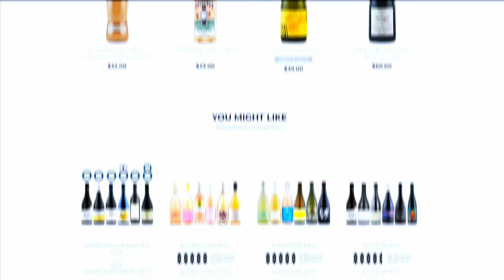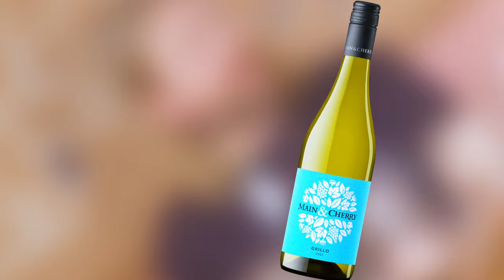This WINE Region Is Impossible To Pick! | Blind Wine Reviews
On this episode Henry & Noah are joined by the wonderful Laura Carter, Chief Winemaker for Unico Zelo!

We also get the team to try & guess this famous wine region, it sounds easy... but it does trip them up.

Want To Send In Some Wine For Review? (Our Address) :
24 Victoria St, Gumeracha SA 5233

TIMESTAMPS
00:00 - Introduction!
01:43 - Wine #1: 2022 Hahndorf Hill Brother Nature Field Blend
02:51 - Wine #2: 2021 Main & Cherry Grillo
04:17 - Wine #3: 2021 Les Fruits Chevy Chardonnay Sauvignon
05:44 - Wine #4: 2022 Gentle Folk Rainbow Juice
07:03 - Wine #5: 2022 Golden Child Manic Monday Pinot Noir
08:13 - Wine #6: 2020 Murdoch Hill Landau Syrah
09:42 - Group Chat!
18:29 - Wine Of The Week!

BUY THE WINES:
Wine #1 -2022 Hahndorf Hill Brother Nature Field Blend